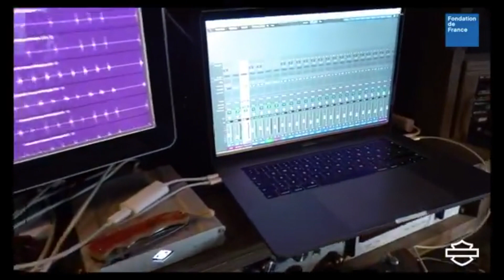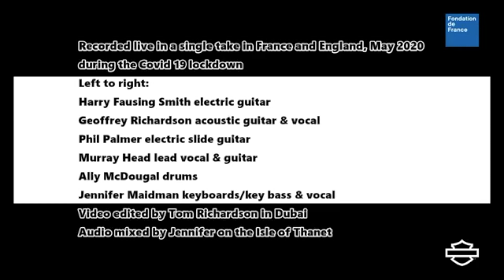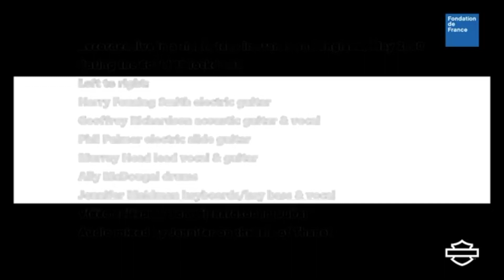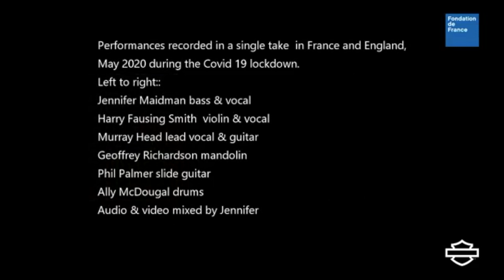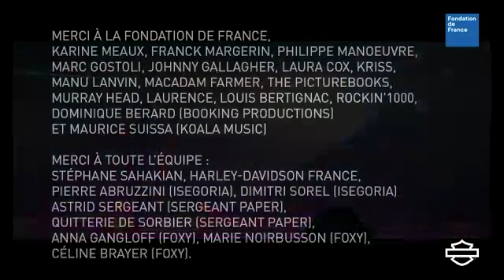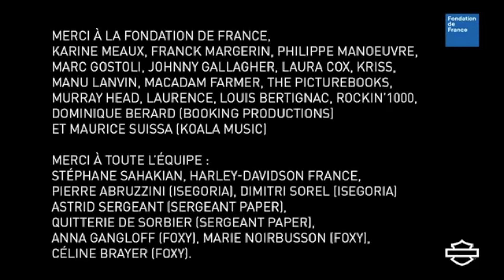Corona live - Harley-Davidson France - 9/5/2020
Harley-Davidson France - Un concert au profit de la Fondation de France
Samedi 9 mai à 19h, rendez-vous en live sur notre page Facebook pour un concert exceptionnel au profit de la Fondation de France aux côtés de Johnny Gallagher & The Boxty band, Laura Cox, Manu Lanvin, Murray Head Officiel, Macadam Farmer, The Picturebooks et Louis Bertignac Officiel !
Ils seront accompagnés de Marc Gostoli et Philippe Manoeuvre comme maîtres de cérémonie.
Merci à Franck Margerin pour ce dessin original réalisé pour soutenir l'événement.